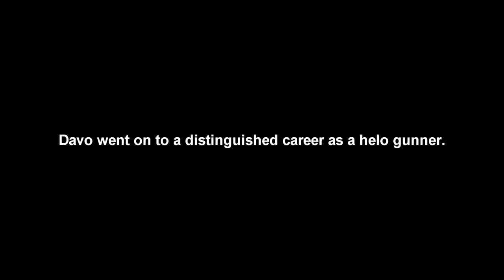Davo the door gunner - AEF 161 Squadron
Footage is from Viper's Hot LZ mission. This mission involves you flying in huey's and inserting multiple troop movements from FOB Hilltop to the forward edge of battle area. This is approximately a ten minute flight to the town and then a north/south 'thunder run' through the town to the blue smoke drop off point. Once there, you will then encounter 360 degree threats in asymmetrical warfare. Secure Town Centre through shock action. Gain positions with or without force. Deny enemy firing points. Hold until relieved by Task Force 'Redfish' Expect a bullet or two. Not all of you will be returning home.